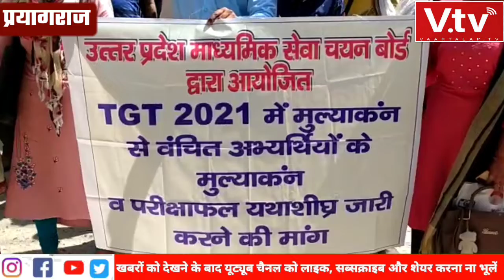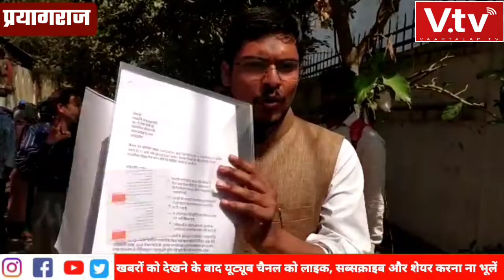प्रयागराज:टीजीटी परीक्षा 2021 के इन अभ्यर्थी को क्यों करना पड़ रहा है प्रदर्शन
उत्तर प्रदेश टीजीटी परीक्षा 2021 की उत्तर पुस्तिकाओं के पुनर मूल्यांकन तथा उत्तर पुस्तिकाओं में होने वाली मानवी त्रुटियों को सुधारने का अवसर दिए जाने की मांग को लेकर प्रयागराज में टीजीटी अभ्यर्थियों ने विरोध प्रदर्शन किया... उत्तर प्रदेश माध्यमिक शिक्षा सेवा चयन बोर्ड के सामने आज प्रदर्शन किया गया ...प्रदर्शनकारी टीजीटी अभ्यर्थियों का कहना था कि इलाहाबाद उच्च न्यायालय के फैसले के बावजूद शिक्षा सेवा चयन बोर्ड टीजीटी अभ्यर्थियों के परीक्षा परिणामों को अभी तक घोषित नहीं किया है